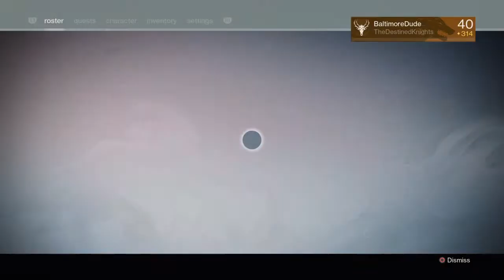I GOT THE CLOAK!!!!!!!! Bmore' Response To Getting Taniks Cloak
After manyyyyyyy tries and weeks, Taniks was nightfall again. On the second nf Bmore got the cloak. And all of Baltimore heard about it :)